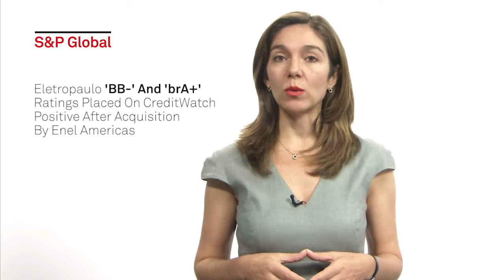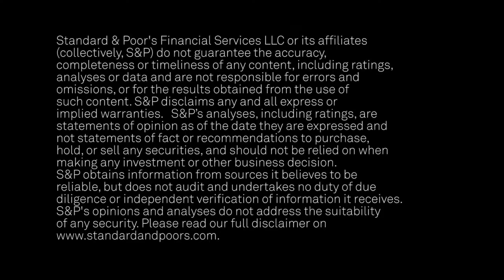Latin America Monday Morning Roundup - June 6, 2018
Covering noteworthy research produced by S&P Global Ratings analysts in the region, "Latin America Monday Morning RoundUp" provides investors with a quick credit overview to start their week. Senior Director Daniela Brandazza hosts this weekly segment of CreditMatters TV.